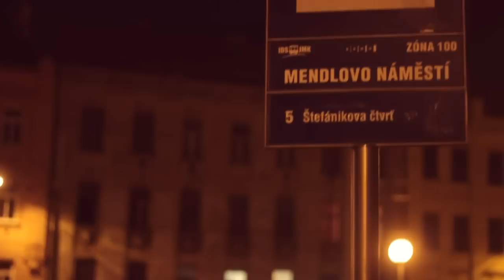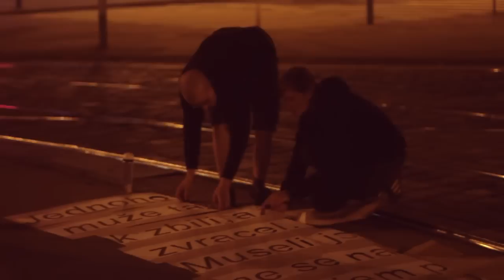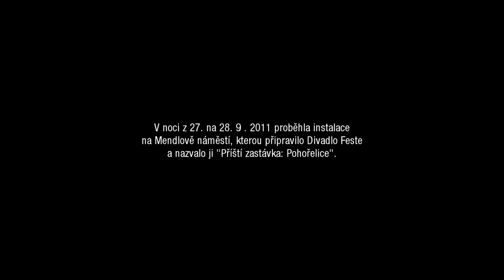Příští zastávka: Pohořelice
V noci z 27. na 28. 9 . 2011 proběhla instalace
na Mendlově náměstí, kterou připravilo Divadlo Feste
a nazvalo ji "Příští zastávka: Pohořelice".